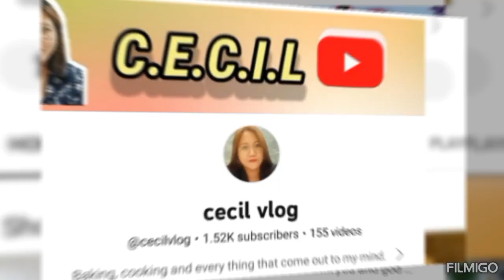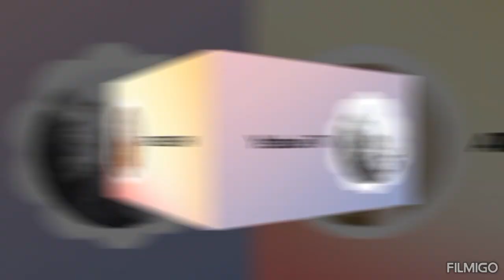March Updated Members & Super Chatters